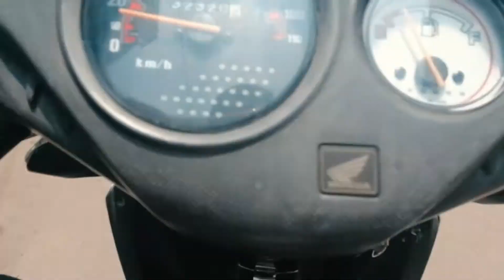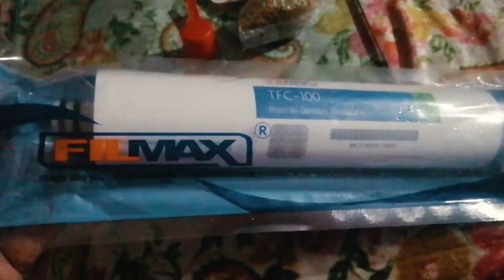RO HO GAYA KAHARAB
Episodes: 025

your Querries:
how to repair ro water filter
how to repair membrane
how to repair ro water purifier
how to repair ro water filter at home
how to repair ro filter
how to repair ro pump